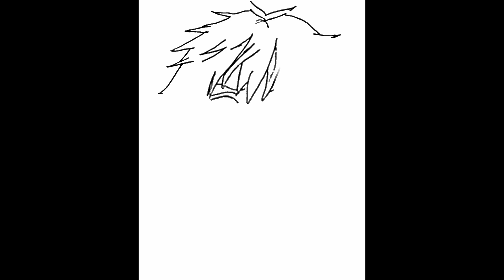Draw step by step-denji (chainsaw man)-lights theme-demon slayer lofi